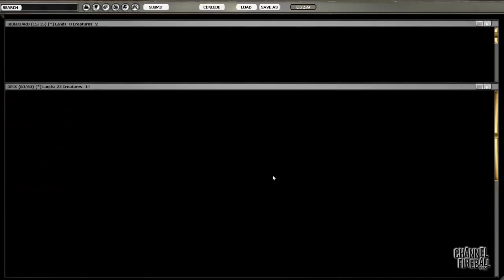Channel LSV - Modern Faeries (Match 1, Game 2)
Faeries hasn't quite lived up to the promise of the Bitterblossom unbanning, but LSV thinks the archetype may still have what it takes.